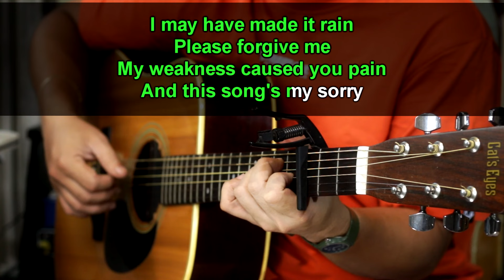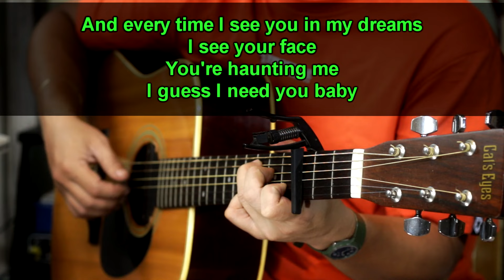Everytime - Britney Spears (Acoustic karaoke)